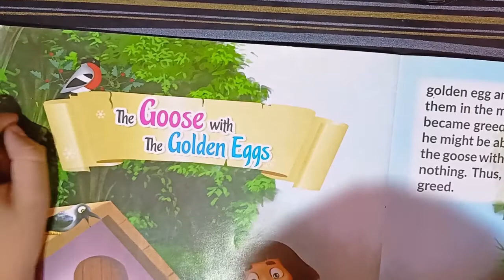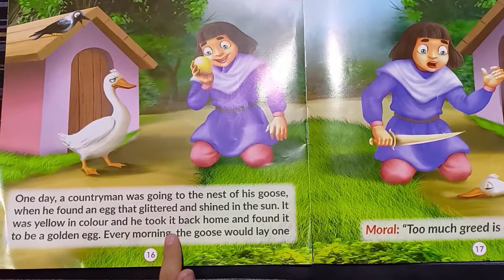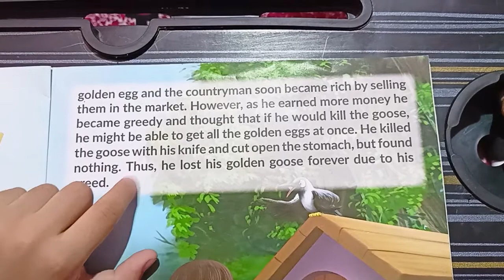English Reading by 4 year kid| English Story|learn english through story|English padhana Seekhe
This video contain reading a morel story book by Shivansh @inspirewithshivansh